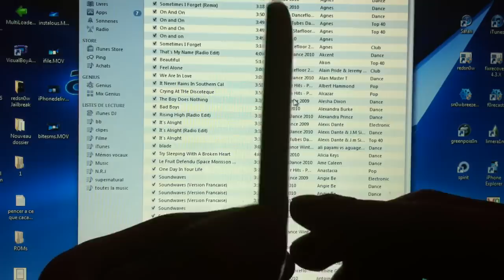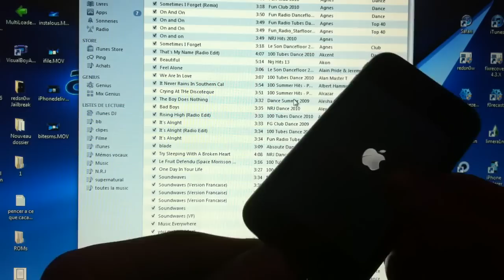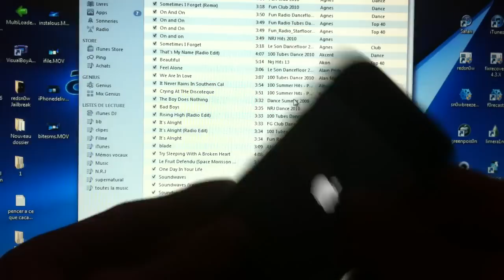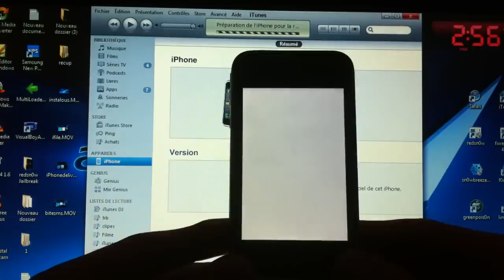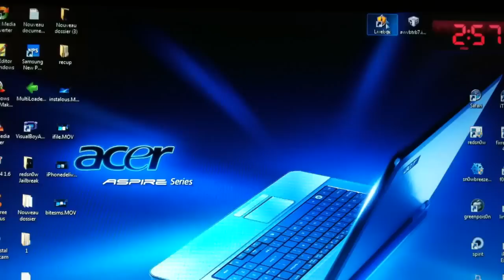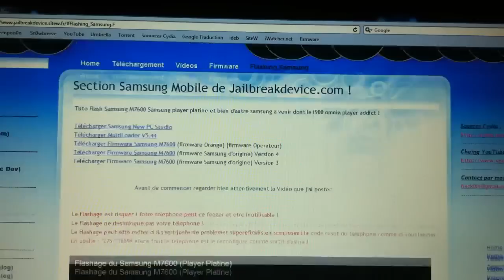Réparer un iPhone, iPod, iPad bloquer sur la Pomme de Démarage